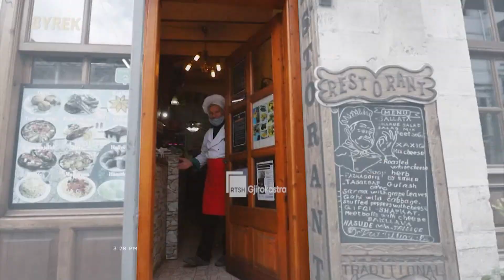Ditari 5 Qershor 2023